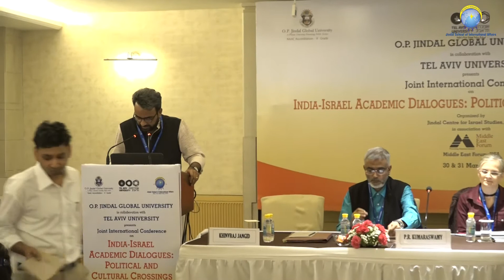30 31 March, 2017 India Israel Academic Dialogues Political and Cultural Crossings Shashi thar